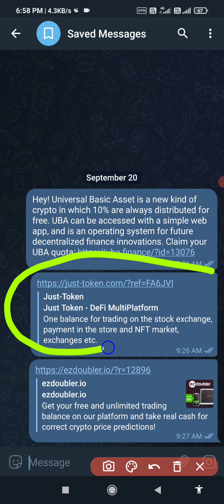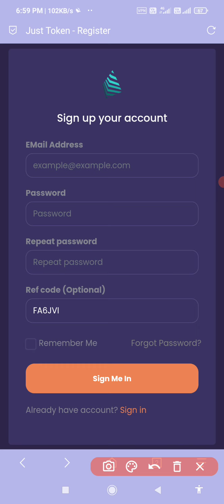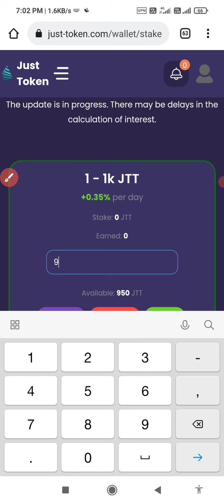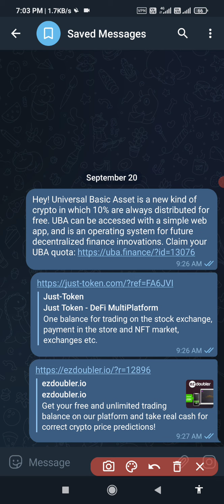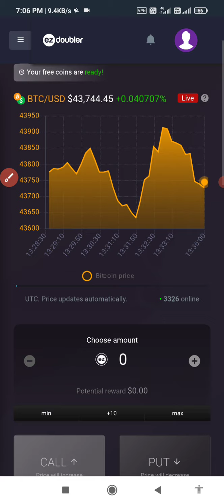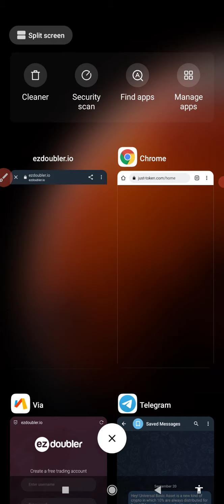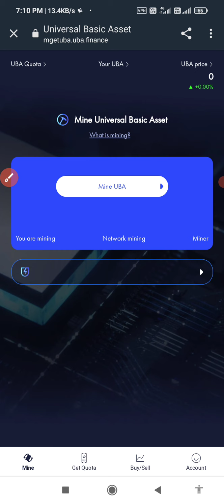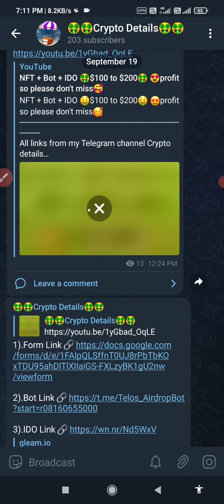100$ - 1000$ Ka Profit||Don't miss|| Big Profit🥳🥳🥳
100$ - 1000$ Ka Profit||🤑||Don't miss|| Big Profit🥳🥳🥳
All links from my telegram channel Crypto details Telegram channel ko mast bhi join kar lo Telegram channel per daily airdrops send karta  hun